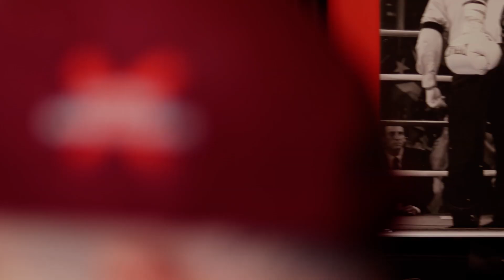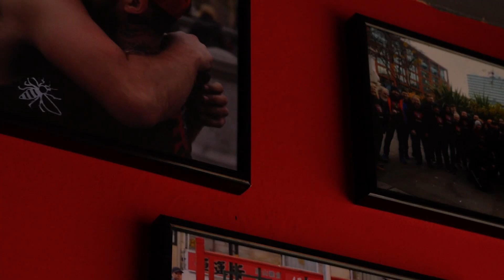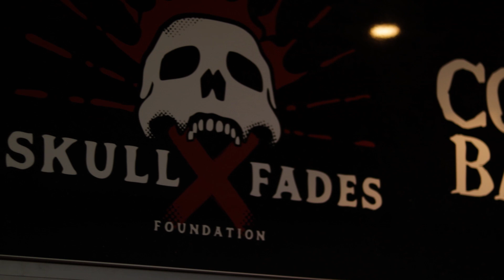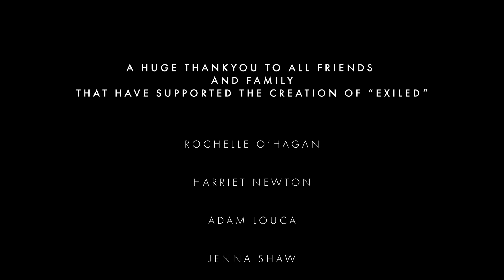Exiled - The Story Of Skullfades (Original Short Documentary)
Exiled - The Story Of Skull Fades is Coaction Collective's first short feature documentary. Exiled tells the story of Ged King and the Skull Fades foundation helping people that are living on the streets of Manchester.

MB01AU3NYIPBBSP